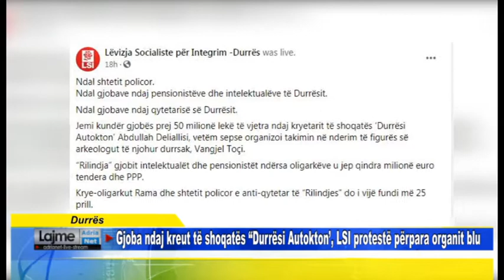Durrës Gjoba ndaj kreut të shoqatës Durrësi Autokton, LSI protestë përpara organit blu